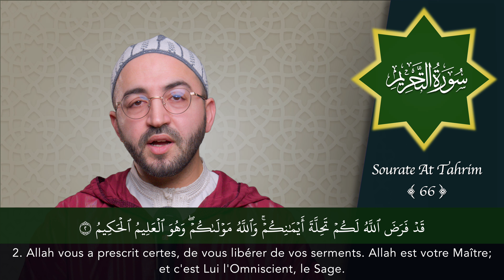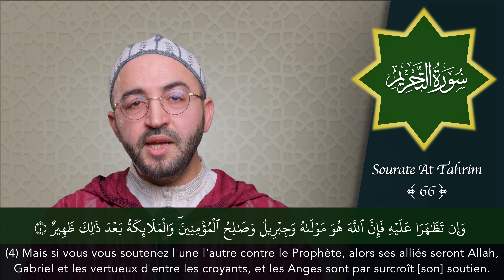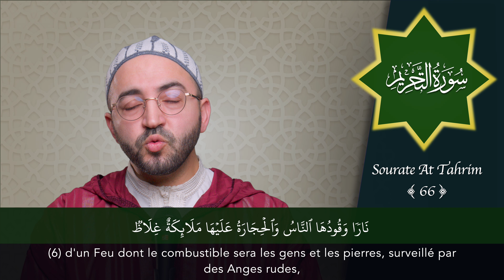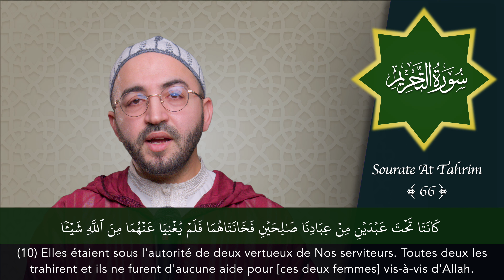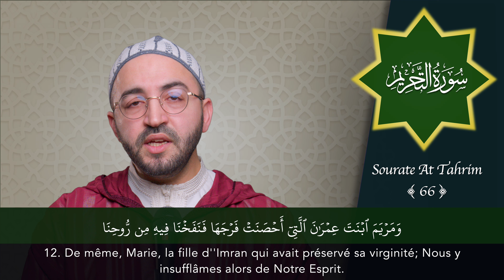Sourate 66 - At Tahrim - سورة التحريم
سورة التحريم برواية حفص عن عاصم